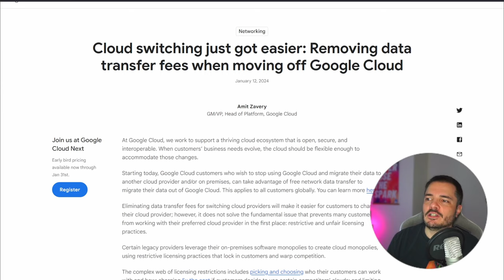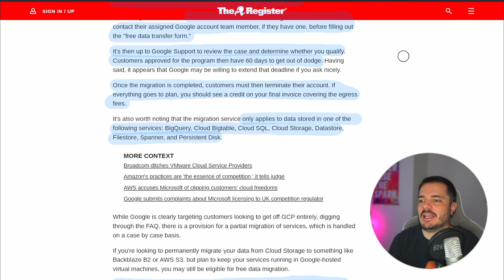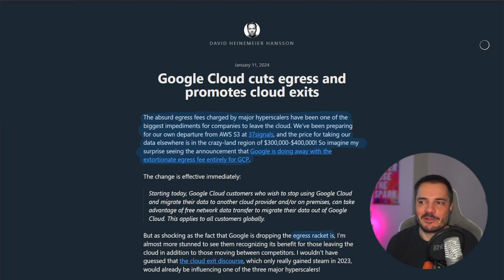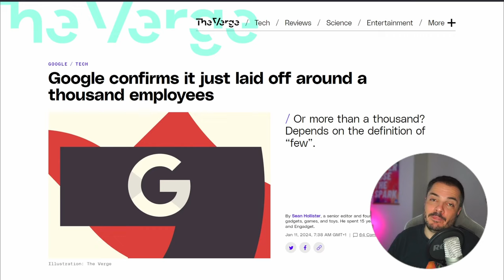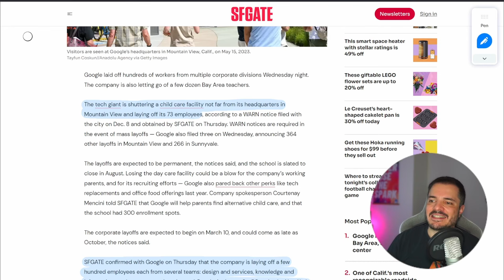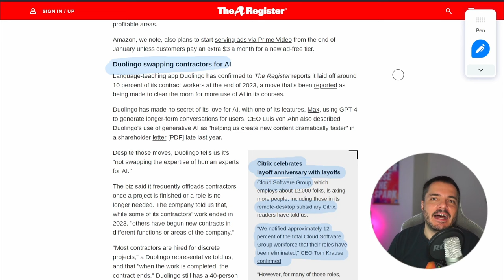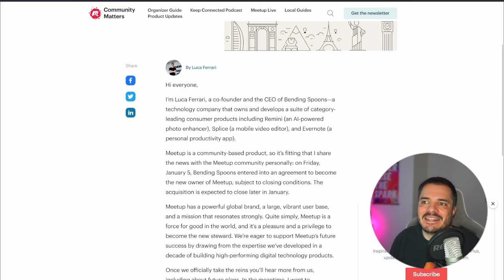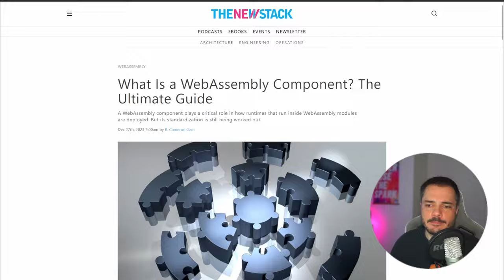Google Cloud elimina le egress fee, e tanti altri layoff - Buongiorno 167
Oggi si parla di tagli, Google elimina la tassa sulla egress per chi decide di lasciare per sempre GCP e poi ci sono molti altri layoff in molte company diverse.

What Is a WebAssembly Component? The Ultimate Guide

00:00 Intro
02:56 GCP taglia le egress fee
11:18 Layoffs
17:22 Bending Spoons X Meetup.com
19:07 Links